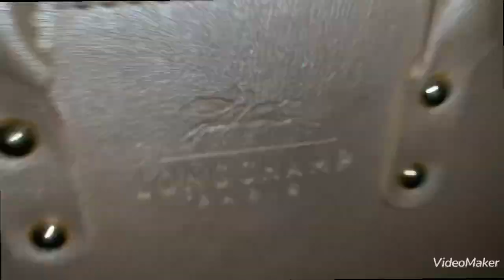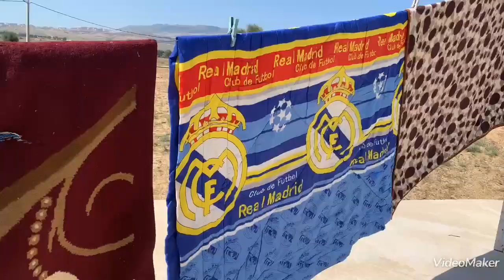عيشي حياتك في مملكتك👸# تمتعي بكل لحضة مع ولادك🤱🏼🤱روتين اشطارة و الطاقةالاجابية#الخليج#فرنسا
روتين
روتيني اليومي _روتين طبخ وتنضيف وترتيب المنزل